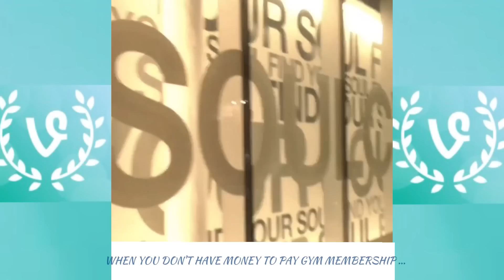LOGAN PAUL V.S. AMANDA CERNY VINE COMPILATION